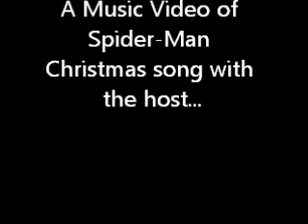Spider Man Christmas song with the sounding of Jingle Bells from Spider Man Into the Spider Verse